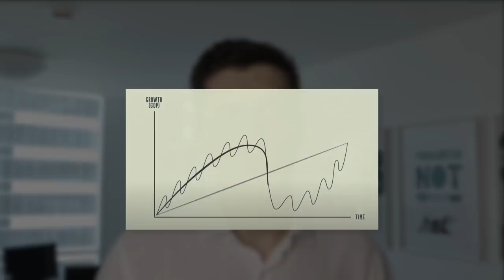Impact on Dubai Real Estate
Hi everyone, I had a small break now let's discuss the current situation.

I want to discuss with you the impact of something that I can't say here otherwise Youtube might block my video.
In any case, it's too early to discuss the full impart, but there are already a few things that we can point out.

I have friends all over the world and after a conversation with them, I realise that I'm in one of the best cities to be right now. Dubai is doing very well compared with some other cities.

And when I talk with some of my clients who run businesses in different countries, I realise that there will be a lot of people who will be interested to move with their families here.

And I'm not talking only about middle east, but from other regions as well.

The third thing that I see coming is that there will be an increased demand for a bigger space and some families will decide to move from apartments to villas, preferably with the swimming pool.

Forth - the number of divorces will increase as well. It's not about staying with the same person for a long time, it's more about some personal space where you can stay on your own.

Five - Some companies will realise that they don't need offices or that they need to downsize. The will be a big hit on the commercial property, but if you are following me for long enough you know that I don't recommend investing in commercial property anyway.

Six- there will be big inflation.
There are already trillions injected in US economy and definitely, we will feel the impact very soon.
I highly recommend to watch a video from Ray Dalio about how the economic machine works.

Over here you can find information about:
- Areas in Dubai (Dubai Marina, JLT, Business Bay, Downtown, Meydan and ect)
- New projects in Dubai (Off plan).
- Review of luxury villas and penthouses in Dubai.
- Regulations in real estate.
- Review of developers (Emaar, Meraas, Dubai Properties, District One, ect)
- Review of main mistakes that an investor needs to avoid.
- many other topics related to the real estate in Dubai.